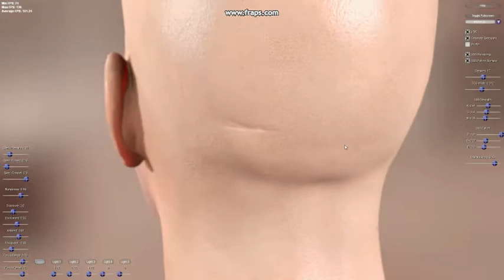Ultra Realistic Skin and Facial Rendering with DX10 and Separable SSS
What you are looking at is the future of video game character design. Ultra realistic, real time, facial and skin rendering. It is a demo of Separable SSS (Separable Subsurface Scattering) using DX10. I am running a Radeon HD 6950 and without FRAPS this can normally run at over 100+ FPS. So it will easily run on older cards. This guy does some amazing work, I am just doing my part to get the word out.